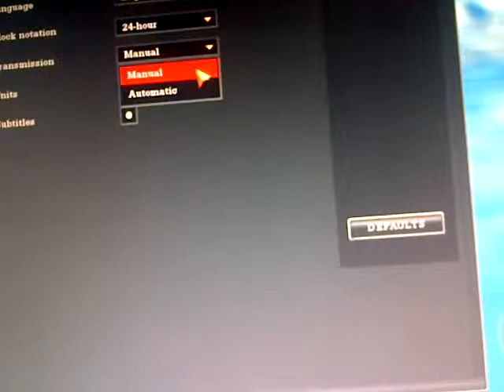UN RECORRIDO AHI LEVE